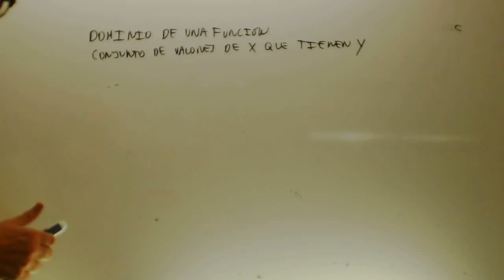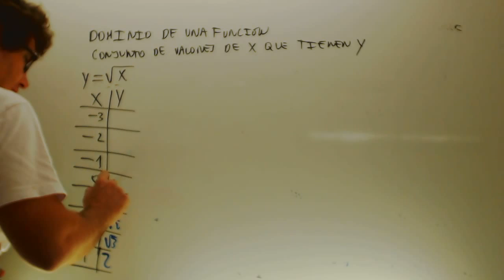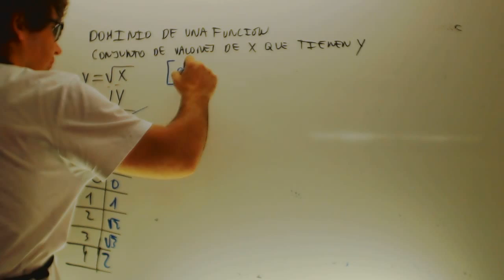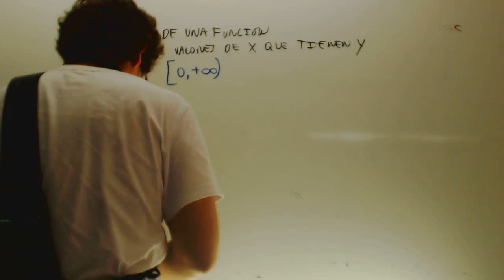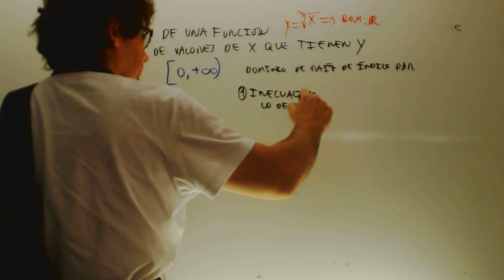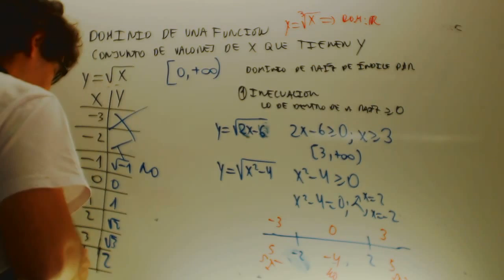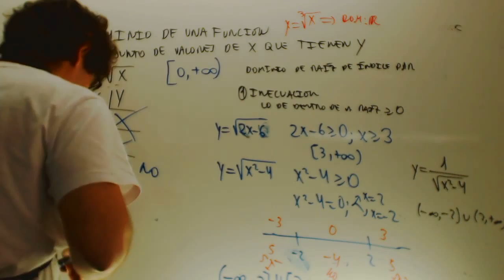Dominio de una funcion raices Matematicas 1 Bachillerato Academia Usero Estepona